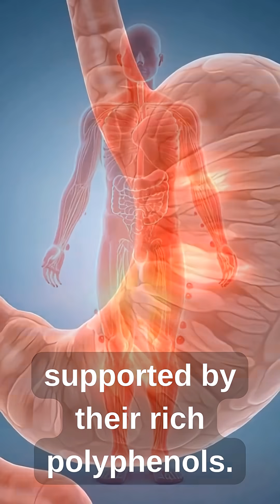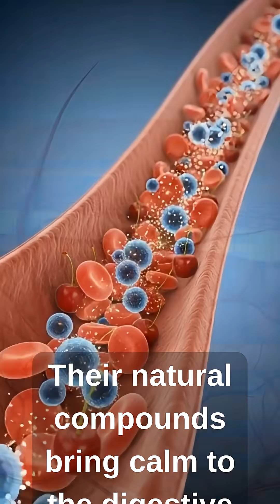What Happens Inside Your Body When You Eat CHERRIES?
What Happens Inside Your Body When You Eat CHERRIES? Discover what really happens inside your body when you eat cherries. This cinematic 3D medical animation shows the complete digestion process — from the stomach to the intestines — and reveals how cherry nutrients travel through your bloodstream, boost your brain, improve gut health, support the heart, and energize your entire body.

Cherries are packed with antioxidants, melatonin, fiber, potassium, and polyphenols, and this video visually explains their benefits, including better sleep, stronger muscles, reduced inflammation, improved digestion, and enhanced immunity.

But cherries also have side effects, such as bloating, stomach irritation, allergic reactions, and increased blood sugar when consumed in excess. This video shows all these effects in realistic 3D medical detail.

If you want visually satisfying health content, fruit anatomy, digestion animations, or nutritional breakdowns — this video is made exactly for you.
Watch till the end. Your body will thank you.